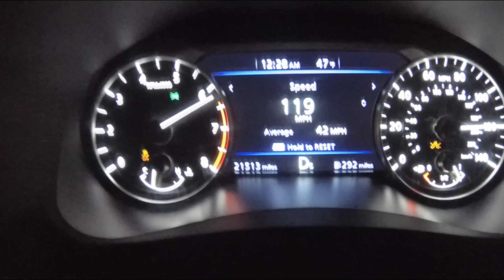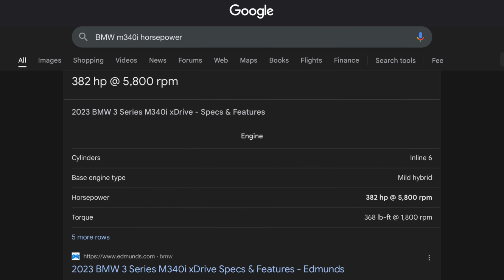Rules All Car Guys Must Follow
These are some ways to get people to respect you more as a car guy/enthusiast. Be respectful, don't be annoying, and don't be ignorant. It's really that simple. Vid is made for fun, like all my other vids. Don't take it up the ahh. If you do, oh well. I'll begin live streaming VERY VERY VERY soon. love u guys. And thanks for 70k :D